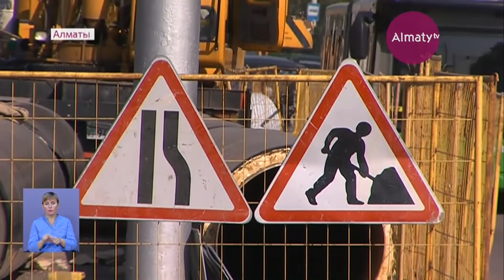Отопительный сезон начнется по графику в Алматы (27.09.19)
Сегодня в пресс-центре акимата города Алматы руководитель Управления энергоэффективности и инфраструктурного развития г. Алматы Асет Масабаев рассказал о готовности энергокомплекса города к предстоящему отопительному сезону, передает Almaty.tv.